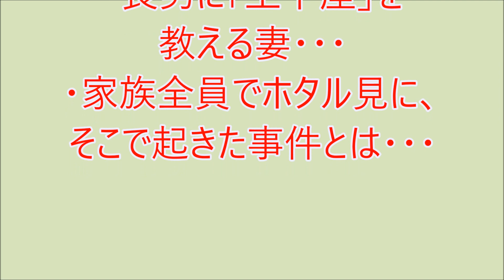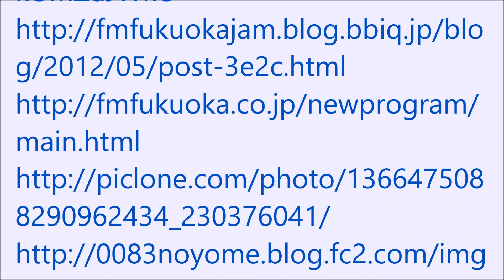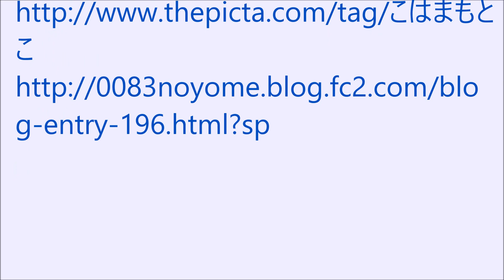爆笑!! おもろい家族・長男に「土下座」を教える妻・・・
爆笑!!おもろい家族6月13日放送
・長男に「土下座」を教える妻・・・
・家族全員でホタル見に、そこで起きた事件とは・・・ラジオ、ＦＭ福岡の番組モーニングジャムのリスナー家族の面白かった出来事を投稿し紹介するコーナーです。